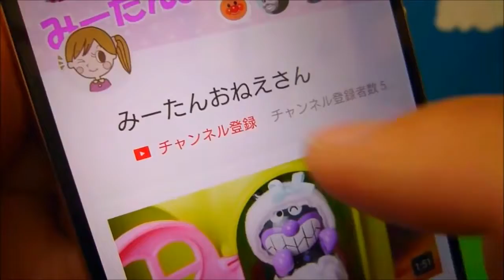❤みーたんおねえさん❤アンパンマン おもちゃ アニメ うんち キッチン おままごと 変身